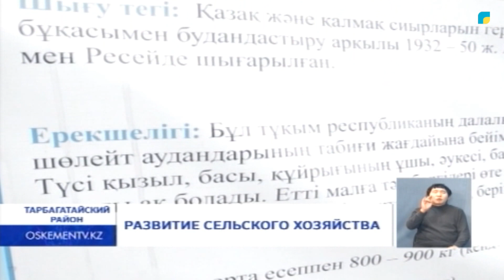Развитие сельского хозяйства